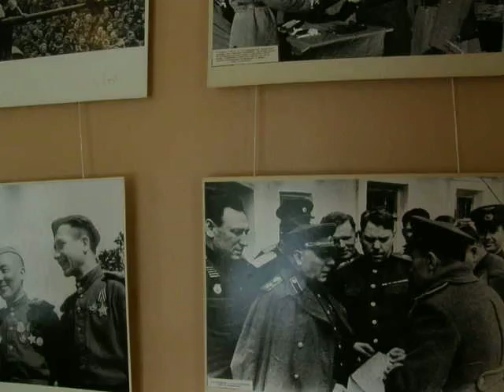Voronovo_Gallery_II_World_War.AVI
Зал фото-работ Вороновской Художественной галереи. Экспозиция посвящена Великой Отечественной войне 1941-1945 г.г.